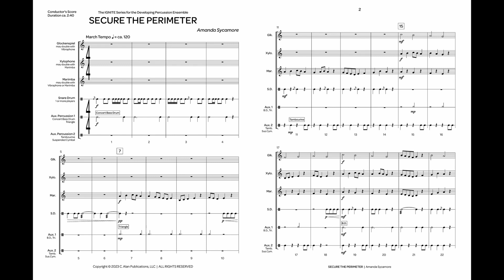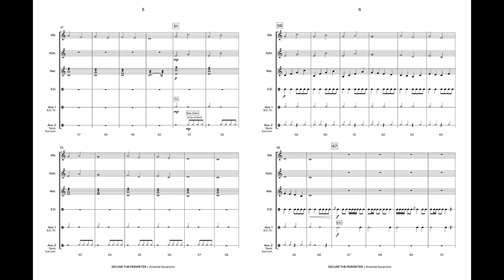Secure the Perimeter (Percussion Ensemble 6+) - Amanda Sycamore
I was asked to write an ensemble piece for ﬁrst year percussion students, and so I set out to write mallet parts that stayed within the C Major scale and that relied mostly on stepwise motion to accommodate early pitched music reading. The use of larger intervals and double stops appeared as the piece progressed, but are mainly in slower rhythms to allow for easier reading. The battery parts were well within the rhythm reading skills of early percussion students and even allowed for some simple multiple-instrument setups for two of the players as an introduction to the parts they would be reading in band as they progressed.

The inspiration for the melodies to "Secure the Perimeter" was watching my small Lhasa Apso puppy patrol the fence every night before bedtime to make sure the yard was clear of 'intruders'. Every once in a while, he would bark with his tail held high in triumph, and then continue his patrol.

 – A.S.

The IGNITE Series

This unique series was designed specifically for young percussionists as they experience the magic of playing in a percussion ensemble. Each piece provides the director and students with great flexibility – from the number of players to the tempo to the instrumentation.
Light a fire under your students today!

INSTRUMENTATION
Glockenspiel (may double with Vibraphone)
Xylophone (may double with Marimba)
Marimba [4-octave] (may double with Vibraphone or Marimba)
Snare Drum (one or more players)

Auxiliary Percussion 1: Bass Drum (may substitute Low Tom), Triangle
Auxiliary Percussion 2: Tambourine, Suspended Cymbal